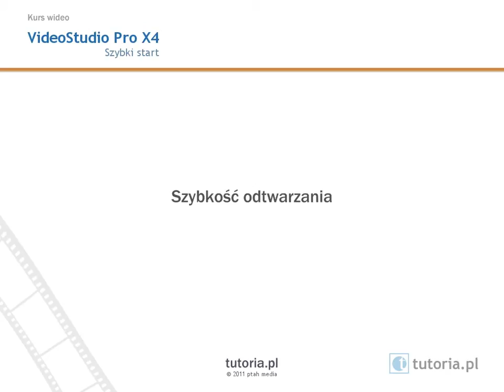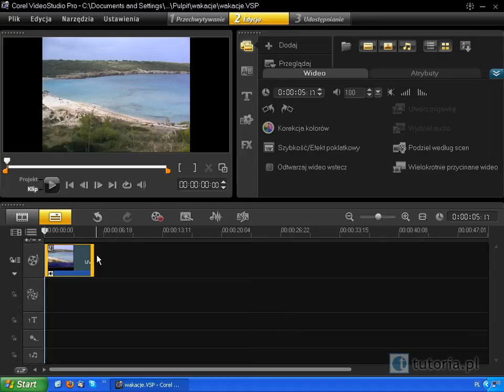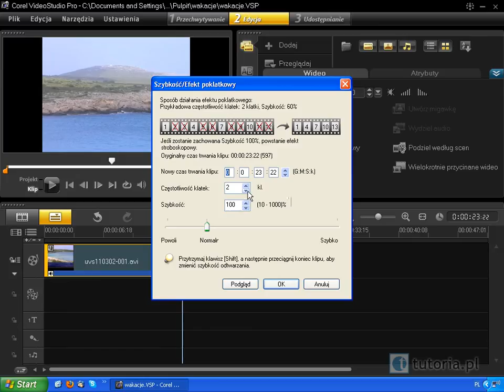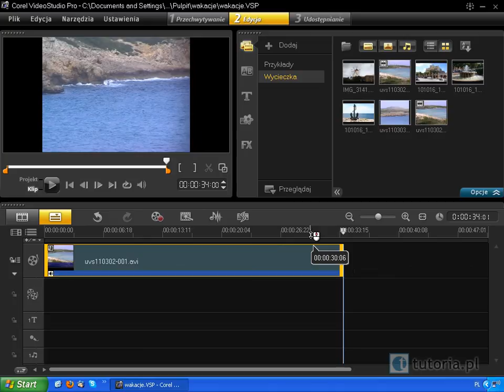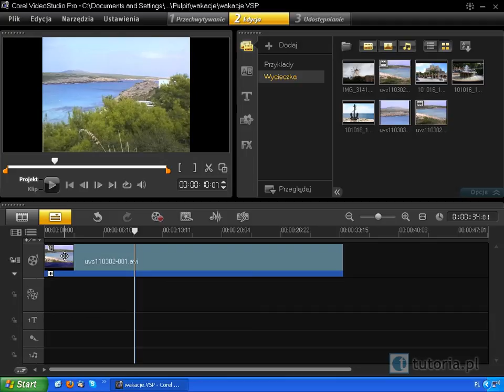VideoStudio Pro X4 - Zmiana szybkości odtwarzania filmu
Przyspieszanie lub zwalnianie szybkości odtwarzania klipu to często wykorzystywany efekt. Zobacz jak go uzyskać. Film z kursu VideoStudio Pro X4 - Szybki start.